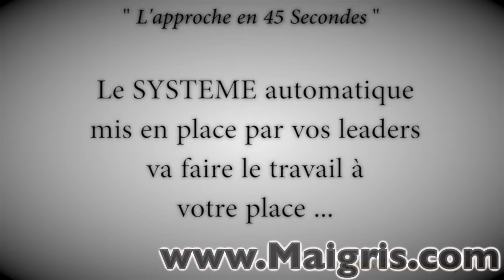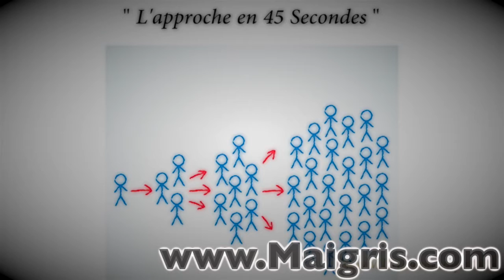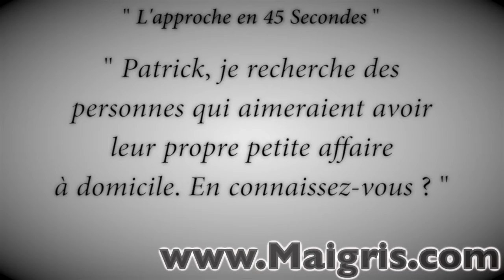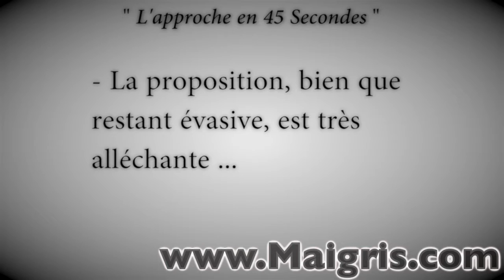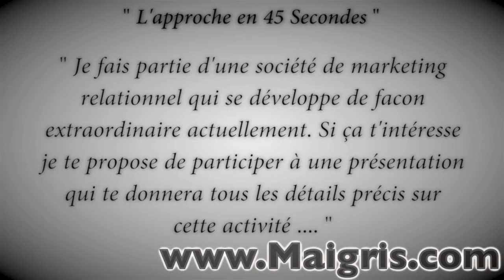Valentus : l'approche en 45 secondes en MLM